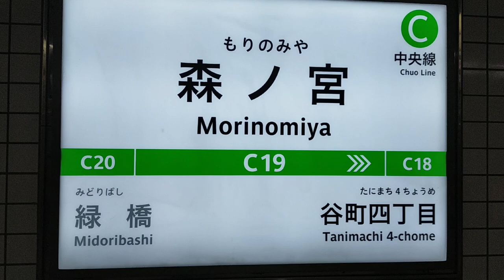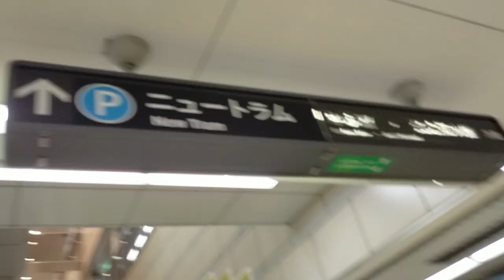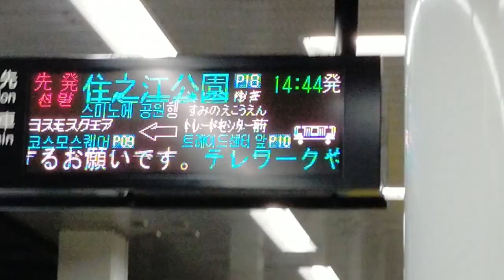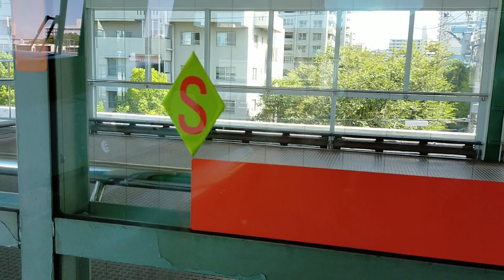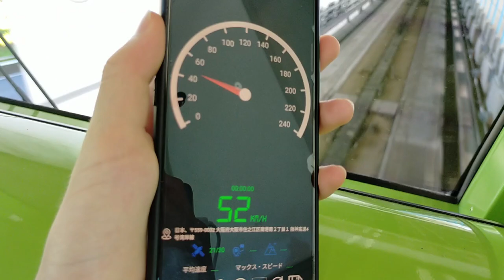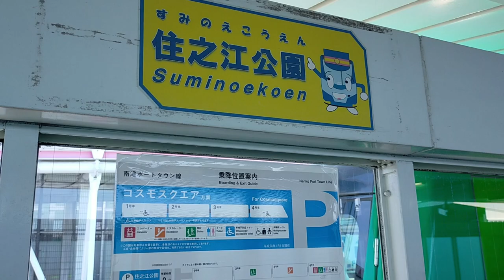【実は地下鉄】意外と知らない新交通システム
今回の"ひとこと"
『展望席があるっていいよね』

🔳各リンク集📎
●ホームページ（ブログ的な）

🔳自己紹介